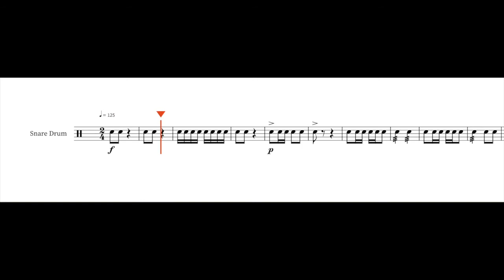Snare Drum- Virtual Fight Song